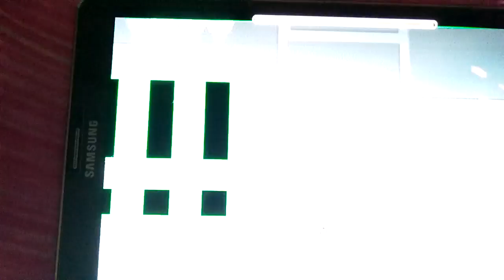Auto version geometry dash no coins!! Auto Clubsteb